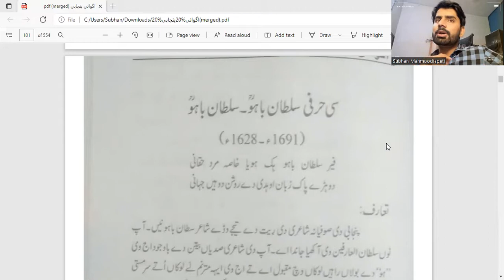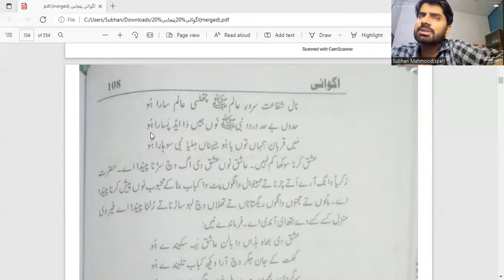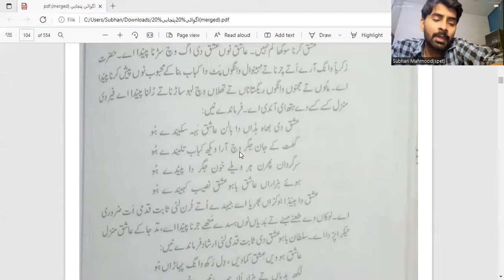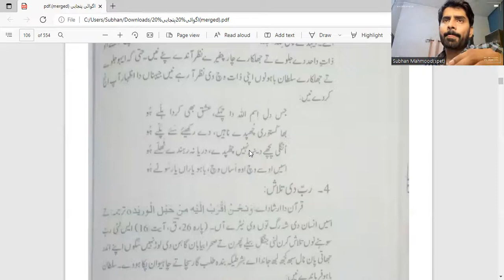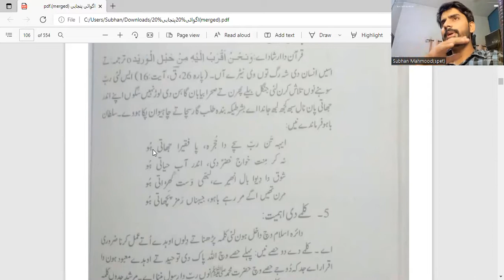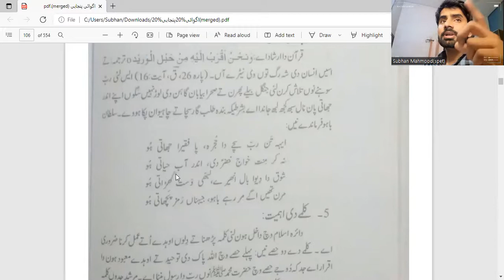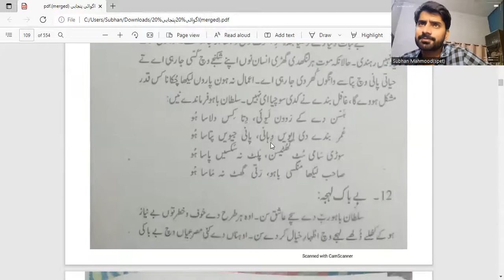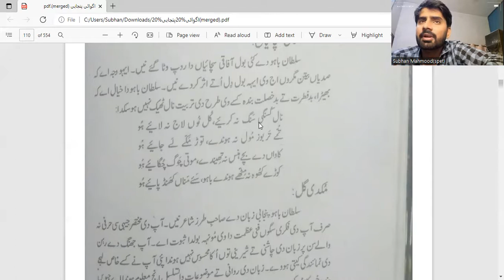Sultan Bahu See Harfi Explained - PMS Punjabi Lecture Series